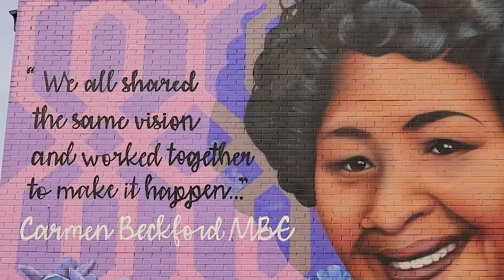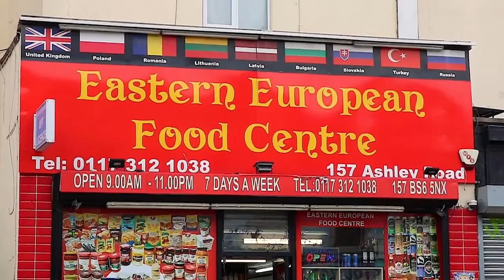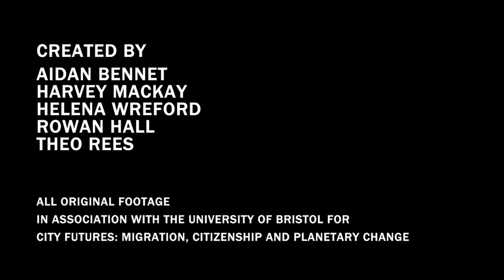ST PAULS, BRISTOL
Filmed and created by Helena Wreford
A short documentary on street art in St Pauls and its importance within the community

With thanks to Bandele Lyapo and Liban